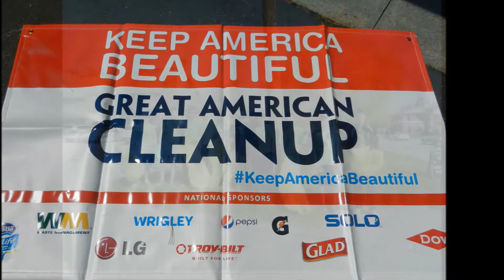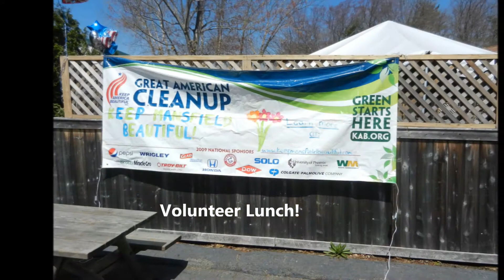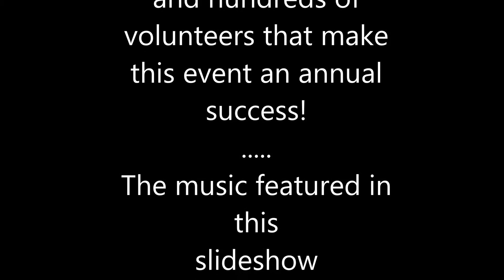2013 Great American Cleanup - Mansfield, Massachusetts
Slideshow of the 6th annual Great American Cleanup in Mansfield, Massachusetts.  This year's cleanup was held on April 27, 2013, and included over 700 volunteers cleaning up litter across town.

Each year students, parents, business owners, and other residents gather to give the town of Mansfield, Massachusetts a thorough spring cleaning. Volunteers fan out across town to pick up the trash that litters our roadsides, parks, schools, and other public areas. The day concludes with a free picnic lunch at the Comcast Center VIP area.